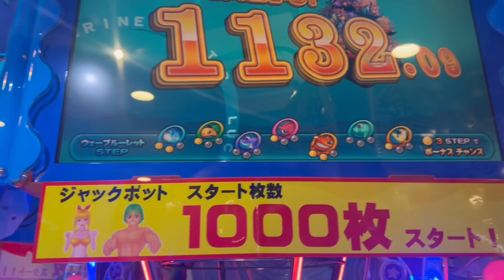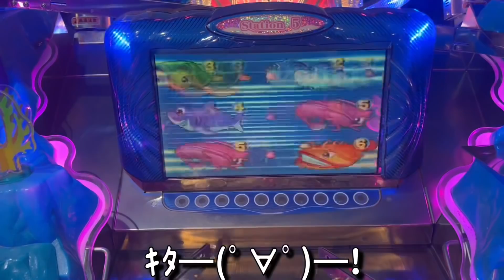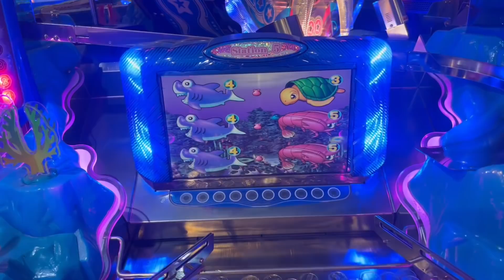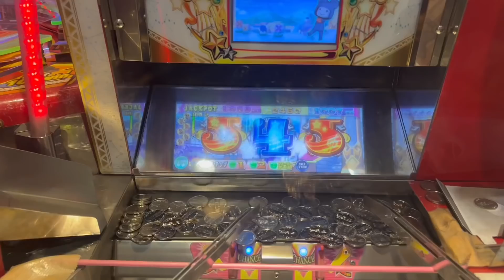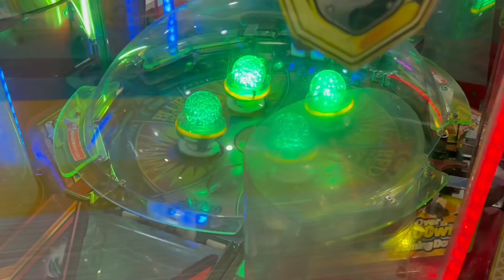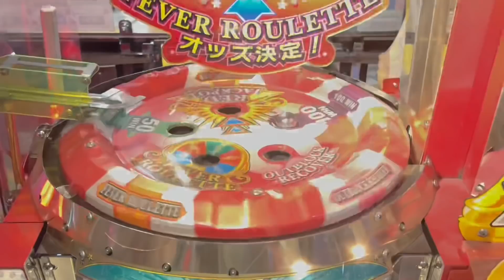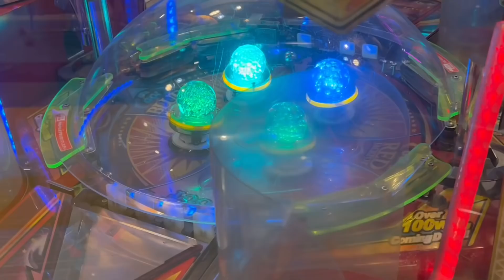【爆増】え!?流石にそれは続きすぎやろwwたったの20枚からどこまで増やせるか挑戦したらとんでもねぇ見せ場が来ました【メダルゲーム】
【効果音】
効果音ラボ